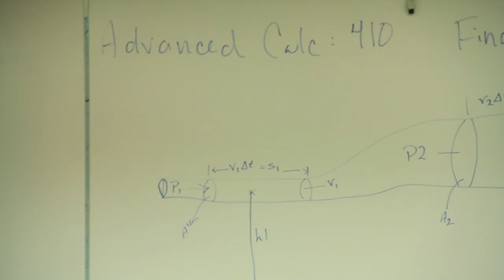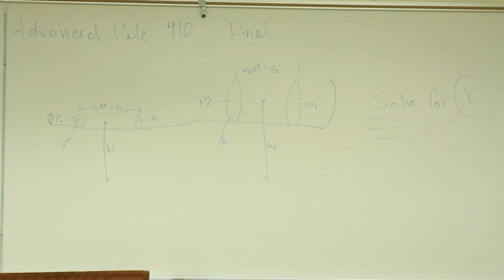2 Perspectives-Intro to Film Editing